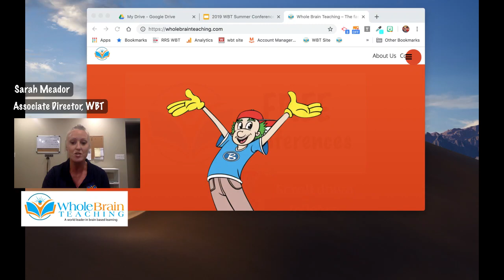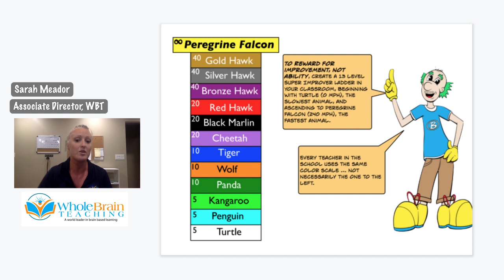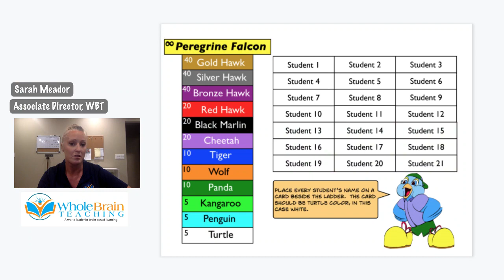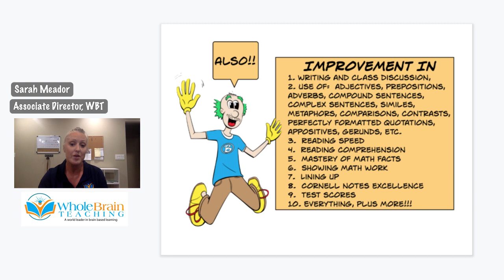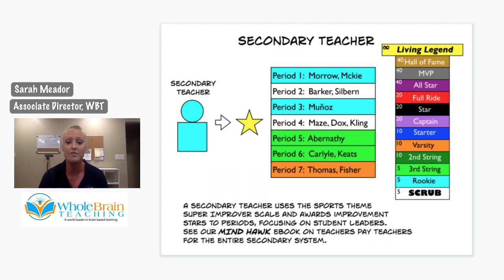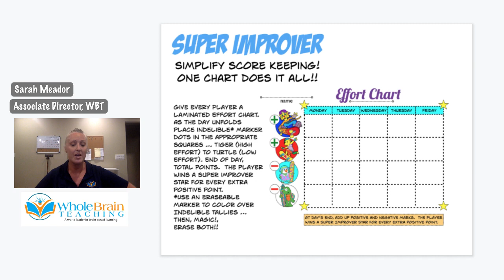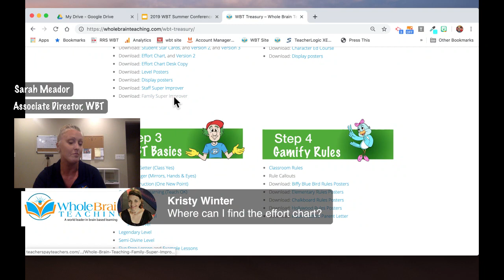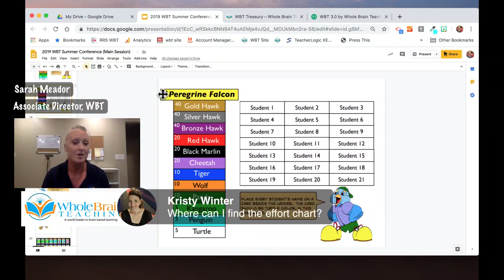Whole Brain Teaching Super Improver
Explore Super Improvers, Whole Brain Teaching's simplest, most powerful, K-12 classroom management game.  Tens of thousands of educators around the world have discovered that when you for reward for improvement not ability, every student wins!  Want an onsite WBT seminar?